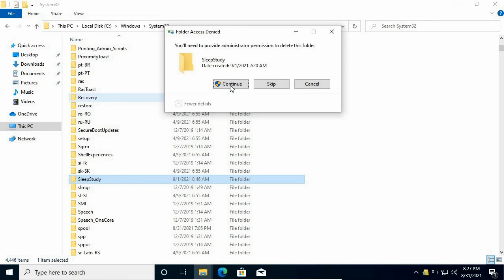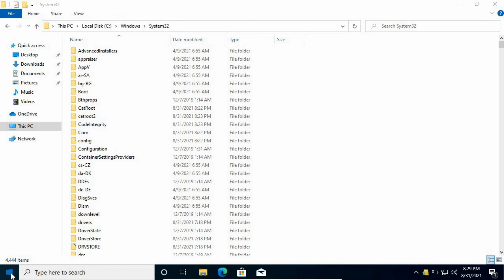What Happens If you Delete System 32 | Tech Guru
Hey guys
In This video i am demonstrating What Happens If you Delete System 32.
You should never try to do delete system 32 as it is a very important folder for the os in order to run windows.
If you really want to delete u can try in a safe envirnoment like virtual box or hyper-v. Learn more by clicking in the "Additional links" Section.

🤷‍♂️Credits-
-Rohan,Mukundan -Cinematographer
Sanjeev-Editor
Adithya-Host